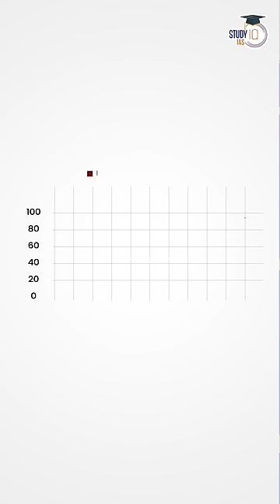How China is Controlling India?